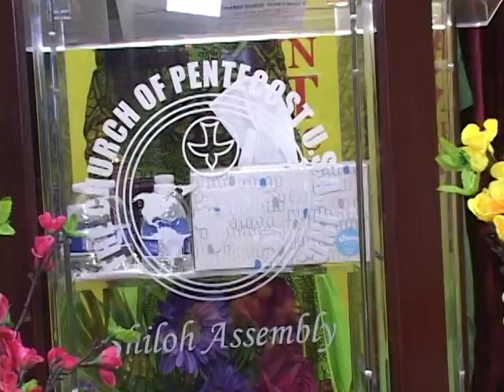CHRISTIAN YAW KWARTENG